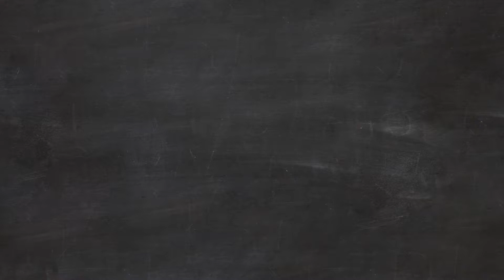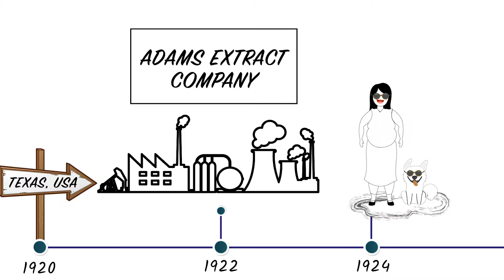Tara's Red Velvet Cake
Watch me make this scrumptious red velvet cake and a little bit about its history too!